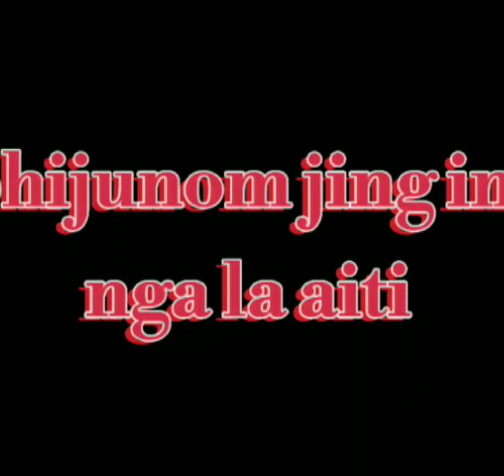Nga la ieid tang ia phi